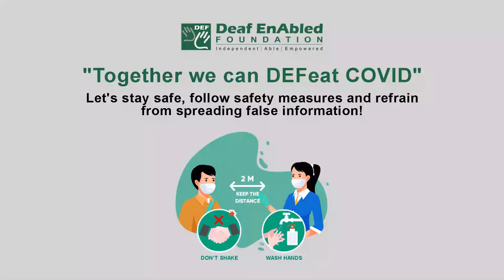Brag (Verb) Word of the Day for February 11th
Brag

Meaning:- to speak too proudly about what you have done or what you own:

Examples:- She's always bragging about how much money she earns.